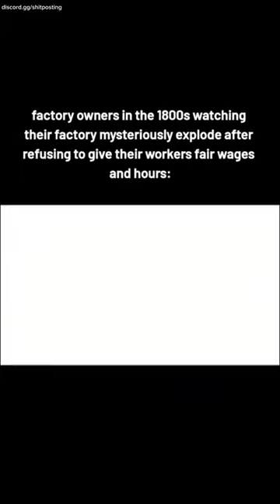Discord Memes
You Laugh You Lose Challenge - How Did You Do? DISCORD MEMES

Can You Make It Through The Entire Video Without Laughing?